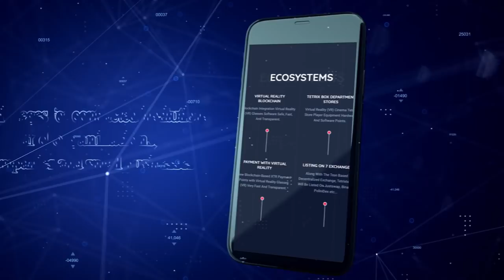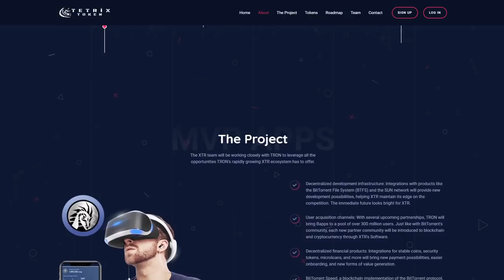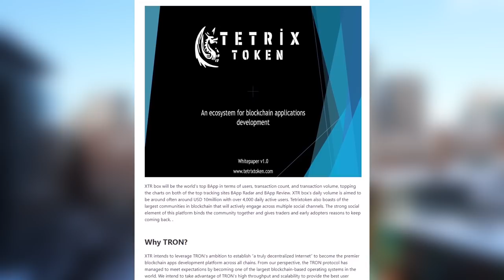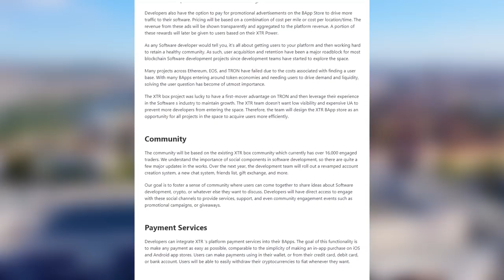TETRIX is the world's first high-performance technology platform